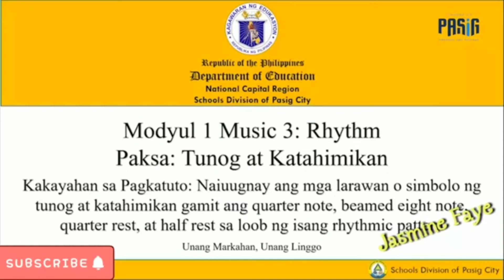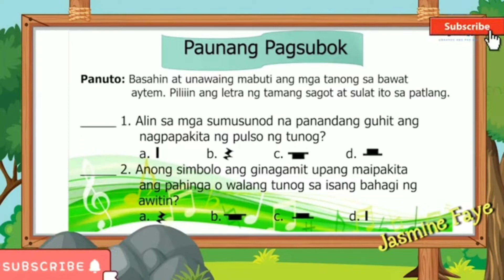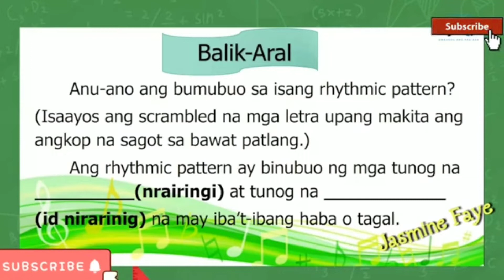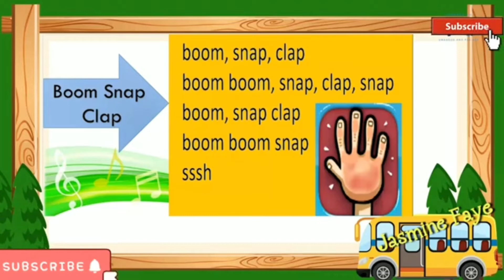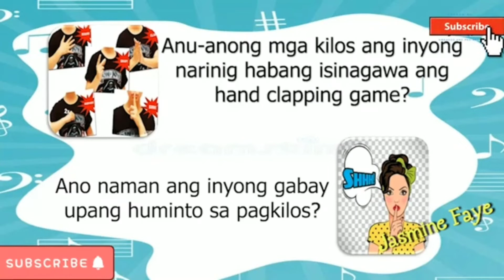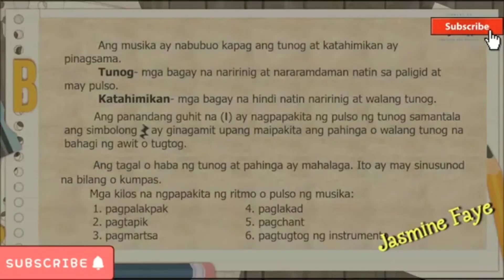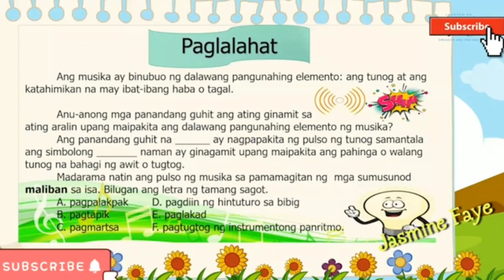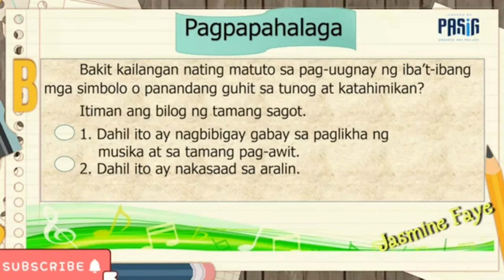In music theory, rhythm refers to the recurrence of notes and rests (silences) in time. By Ana Duque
In music theory, rhythm refers to the recurrence of notes and rests (silences) in time. When a series of notes and rests repeats, it forms a rhythmic pattern. In addition to indicating when notes are played, musical rhythm also stipulates how long they are played and with what intensity.